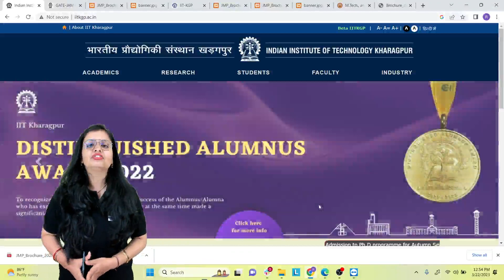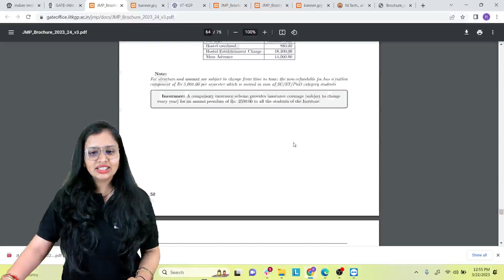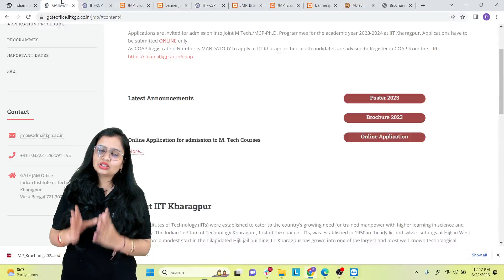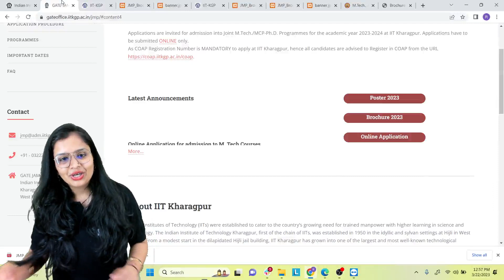IIT Kharagpur (KGP) MTech Admission 2023 | IIT Kharagpur Post Graduate (PG) Admission | BYJU'S GATE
IIT Kharagpur (KGP) has released the notification for the IIT Kharagpur (KGP) MTech admission 2023. Know the complete details of IIT Kharagpur Post Graduate (PG) Admission here.

In this session, BYJU’S Exam Prep GATE expert, Richa Ma’am, provides complete details of the IIT KGP MTech admission 2023. IIT Kharagpur MTech is known for its world class curriculum and specialisations and is a dream postgraduate institution for many GATE aspirants. To get IIT Kharagpur MTech admission 2023, you need to know the complete details of MTech admission in IIT KGP. This session helps you understand all the key points of MTech admission in IIT Kharagpur, so that you don’t miss out on anything.

The main highlights of this session are:
- IIT Kharagpur MTech admission process and eligibility criteria
- Specialisations available for MTech admission IIT Kharagpur 2023
- Cut off score and important dates of MTech admission in IIT Kharagpur 2023

This session is super helpful for all students aiming to get MTech admission in IIT KGP 2023, so make sure you watch it carefully.